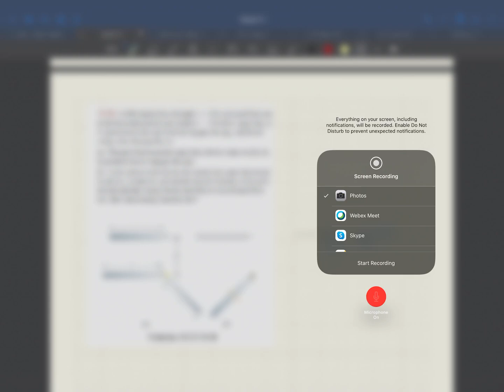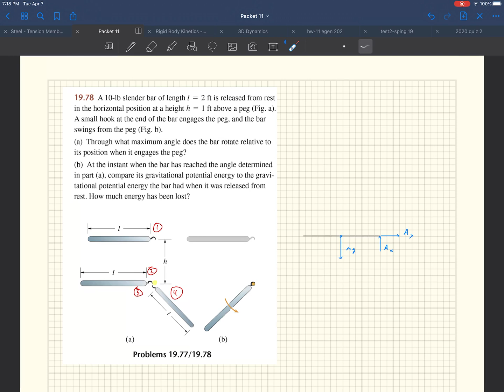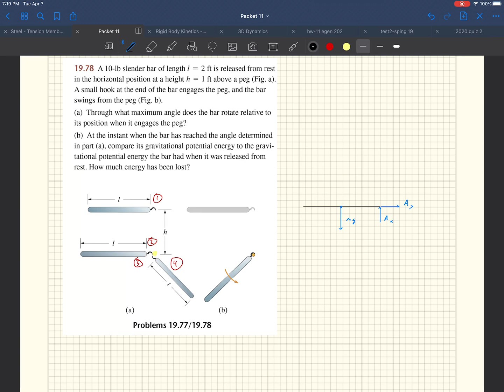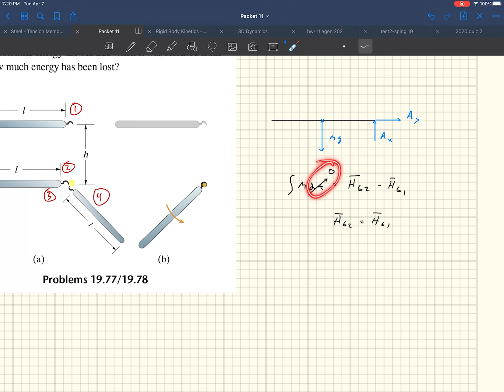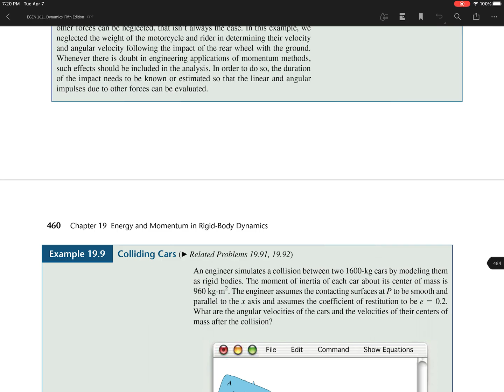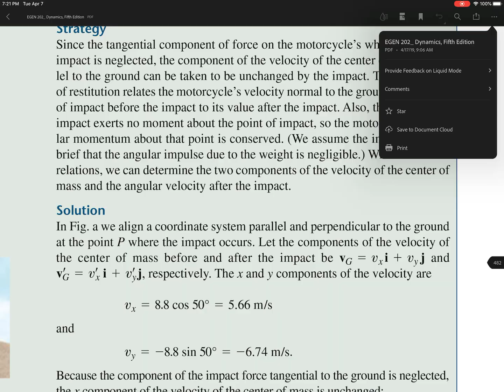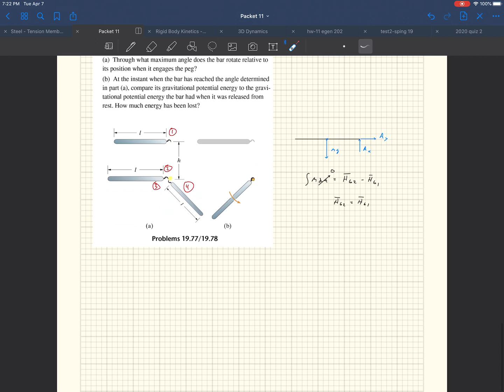Homework 19.78 Discussion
Briefly discuss problem 19.78 from homework.